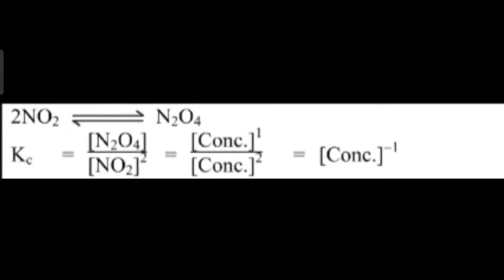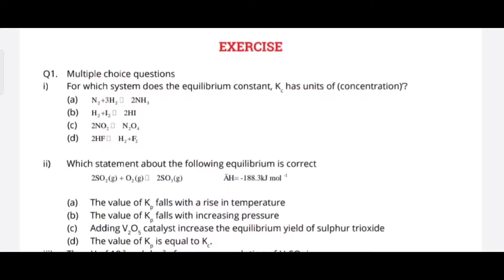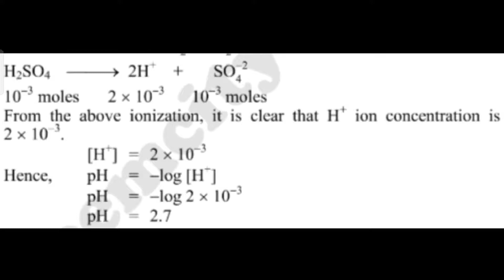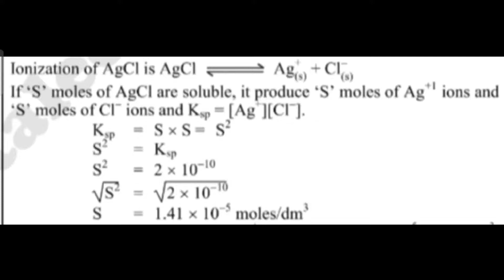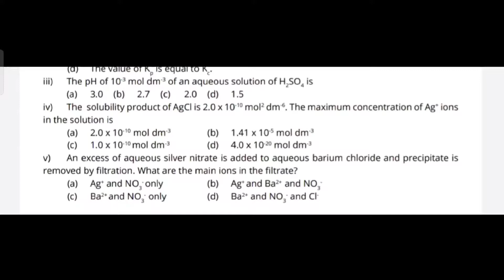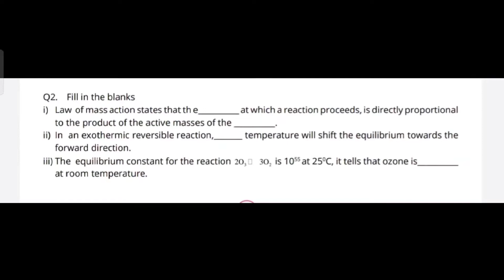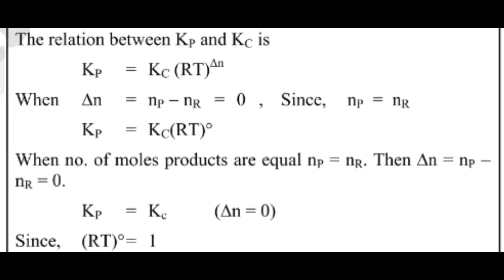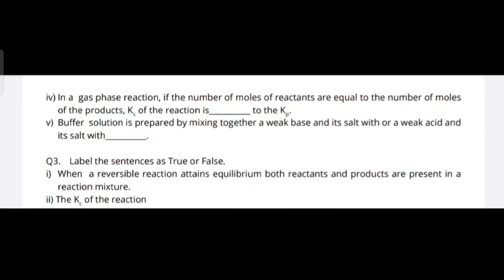IMPORTANT MCQ'S For Fsc MDcat ECat And PPSC from Chemistry Class 11 Chapter 8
Solved_Exercise_of_Chemistry_Class_11th,_Chapter_8_for_FSC_and_MDCAT
Class 11th,
Smart syllabus,
Chemical_Equilibrium,
chemistry tricks,
derailed exercise of Chemistry class 11 Chapter 8,
exercise solution of Chemistry class 11 chapter 8,
Chemistry class 11 Chapter 8 exercise solution,
👍👍👍 A new day a new lecture👍👍👍

MDcat FSC ECAT Nums And Matric Exam Preparation 2021 then Subscriber the Channel and learn for Free 🆓

Easy tricks to solve the Exercise of Chemistry, Class 11th Chapter 3 with Concepts and Reasons

Easy tricks to solve the Exercise of Chemistry, Class 11th Chapter 4 with Concepts and Reasons

Easy tricks to solve the Exercise of Chemistry, Class 11th Chapter 4 with Concepts and be Reasons